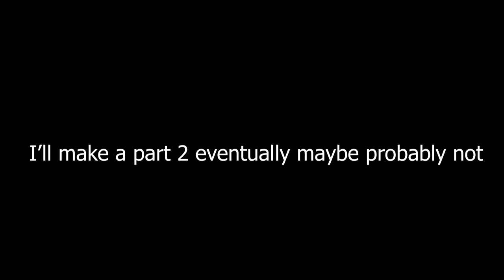Rainbow Six Siege but i only use the P12...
it's actually not 100 kills it's 50 but im sure i will get around to making part 2 at some point. This video was recorded like over a year ago lmao its taken so long for me to upload it but here it is, enjoy. my editing sucked back then and you can see in this video. bad edits.